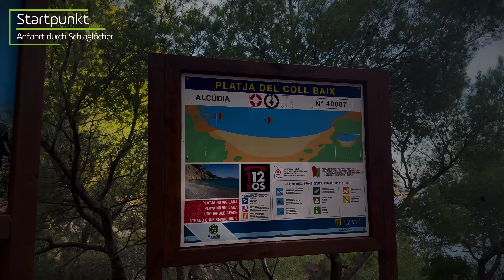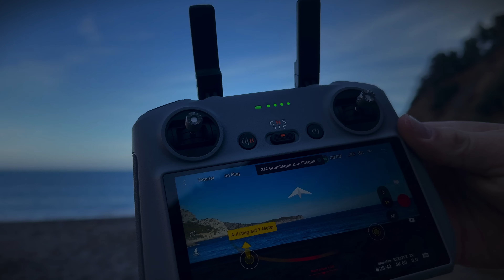NamicGreen Hiking "Platja des Coll Baix"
Eine Wanderung zur versteckten Bucht Mallorcas

- Aufregendes Terrain: Entdecke die wilden Pfade und felsigen Steigungen, die zur Bucht führen.
- Refugio des Coll Baix: Genieße die atemberaubende Aussicht und das Naturpanorama von der Schutzhütte aus.
- Naturwunder Strand: Erlebe den einzigartigen Strand mit feinem Kies, umgeben von malerischen Felsenklippen – eine Belohnung für die mühsame Wanderung.
- Tierische Begegnungen: Triff auf neugierige Ziegen, die das Bild dieser natürlichen Oase vervollständigen.

Hol dir die NamicGreen App und mach mit!

App iOS:
"NamicGreen" 🙂

App Android:
"NamicGreen" 🙂